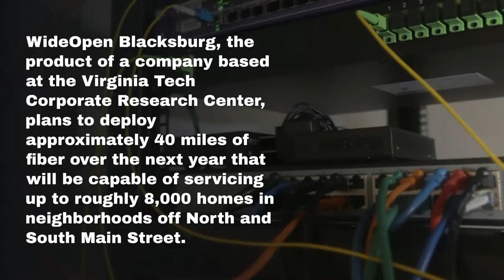Blacksburg company to expand fiber internet network as competition grows in New River Valley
Photos by Matt Gentry | The Roanoke Times